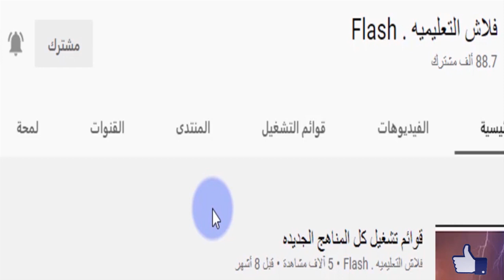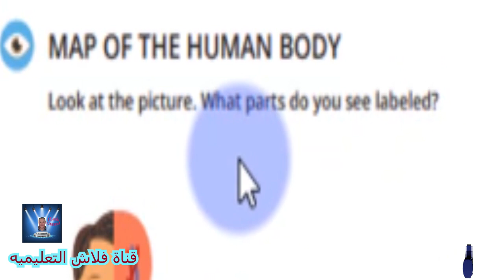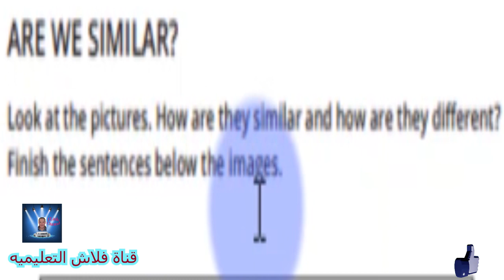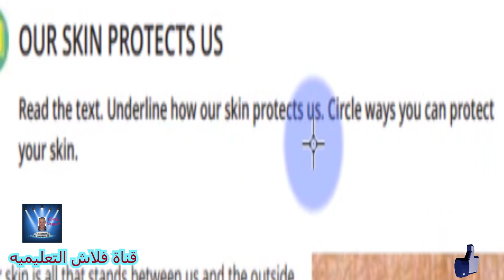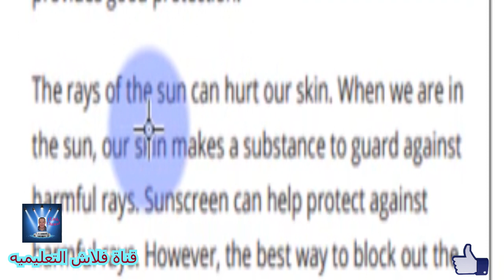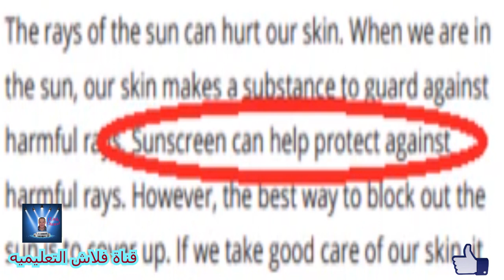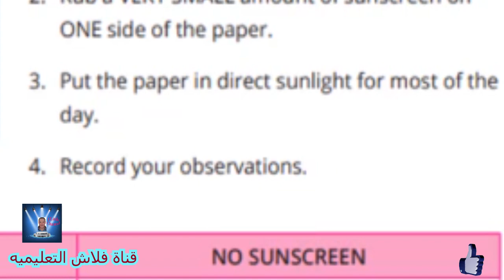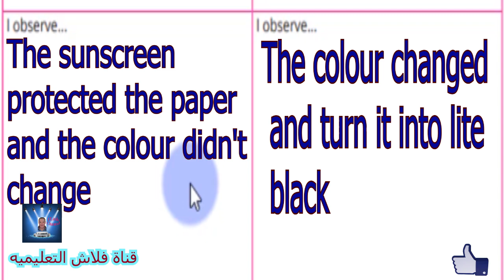الصف الثالث الابتدائى DISCOVER الترم الاول Part 11 الفصل الثانى شرح مع التكرار بشكل جميل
CHAPTER 2 : MAKING A HEALTHY BODY
الفصل الثاني: تكوين الجسم السليم